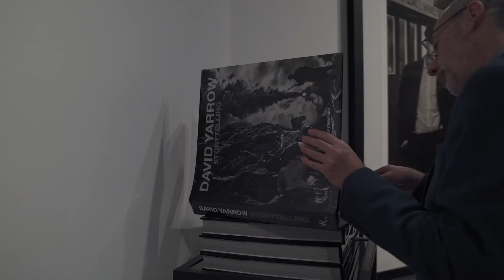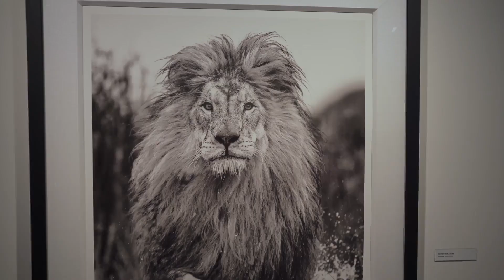Opening Night at Our NEW Berkeley Street Gallery with David Yarrow's Storytelling Exhibition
Relive the magic of David Yarrow's unforgettable opening night at our NEW Berkeley Street!

If you haven't had the chance to step into our new gallery, take the time to watch this video and immerse yourself in the captivating 'Storytelling' exhibition by David Yarrow.